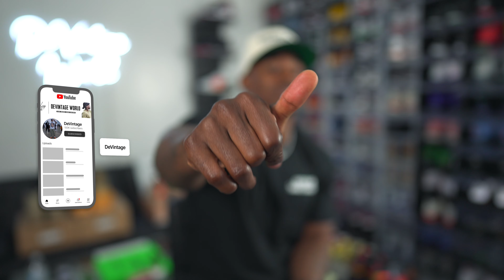NO WAY NIKE 🤯! THE RESTOCK WE ALL WANT MAY BE COMING SOON! THIS WILL MAKE ALL RESELLERS REALLY MAD!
If this Nike restock happens it will break the internet!

Follow My Closet On Instagram where I sell a lot of things for cheap prices: